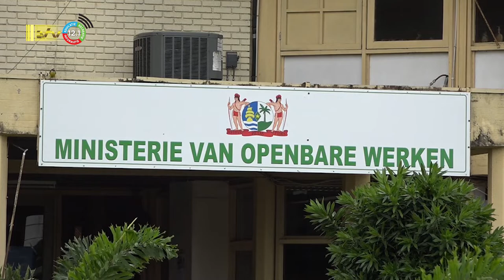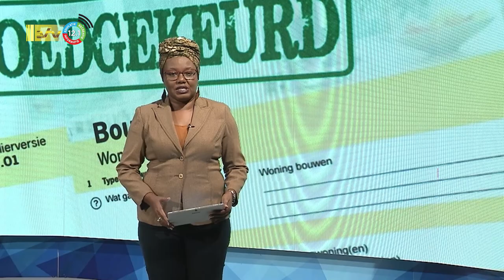23 09 2022 Vanaf maandag nieuwe regels voor infrastructurele werken